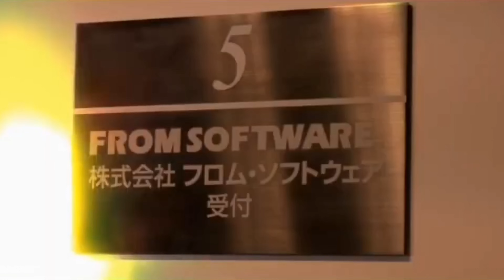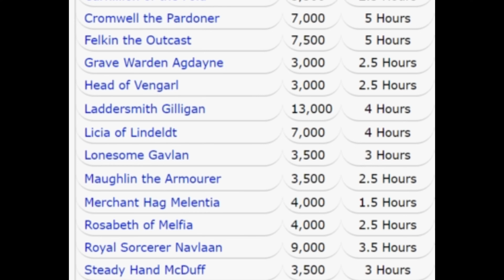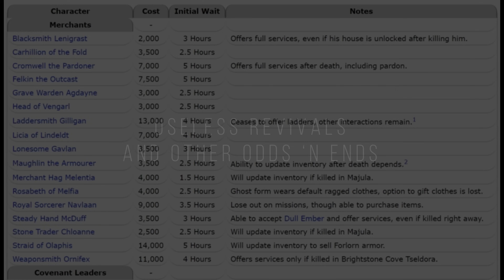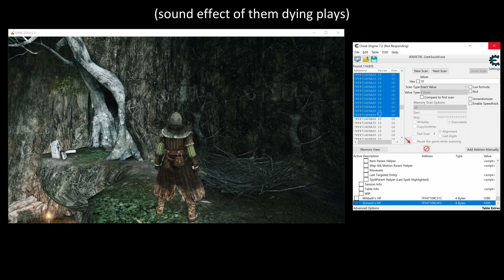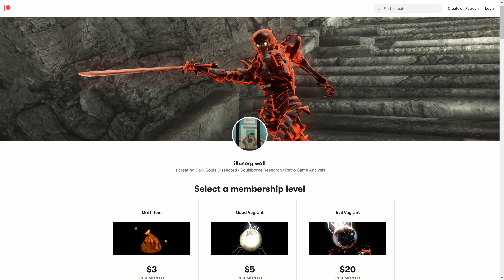Dark Souls 2 Dissected #4 - Tombstone Revivals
Dark Souls II Dissected is back! In today's episode we're taking a look at what might be the most forgiving Soulsborne mechanic: NPC Tombstones / Gravestone revivals.

0:00 - Introduction
2:38 - Tombstone Revivals
6:15 - Behavioral Exceptions
9:12 - Time Delay & Cost
14:10 - Useless Revivals, etc
17:45 - Aggro'ing NPCs
20:11 - Closing Words

People that were helpful in some way to making this video, who you should also follow if you like Dark Souls 2: